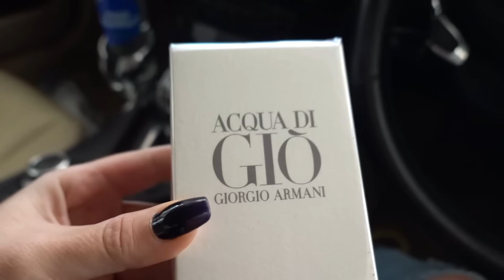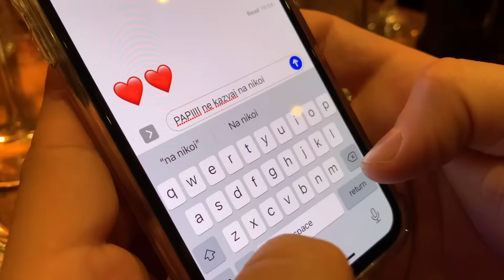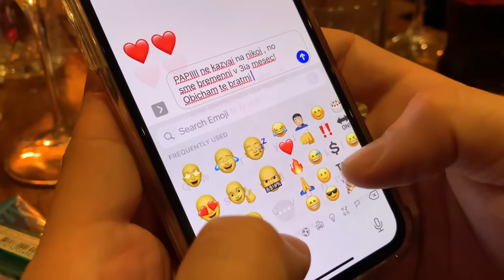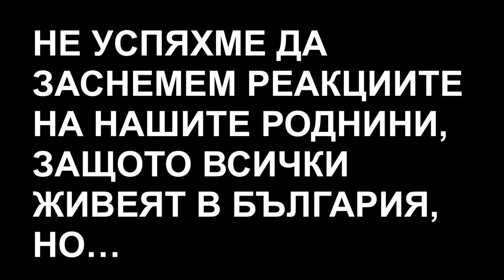КАК МУ КАЗАХ, ЧЕ ЩЕ СТАВА БАЩА?! + РЕАКЦИИ НА ПРИЯТЕЛИ // ВЛОГ 54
Здравейте приятели,
В това видео ще споделим с вас нашата емоция, когато разбрахме, че ще ставаме родители. Как казах на Крис, че съм бременна? Неговата реакция беше просто УНИКАЛНА. Много вълнуващ и специален влог за нас. Също така реакциите на нашите приятели ще останат един страхотен спомен за нас. Споделяме нашата емоция с вас и се надяваме да ви е интересно.
Приятно гледане :)